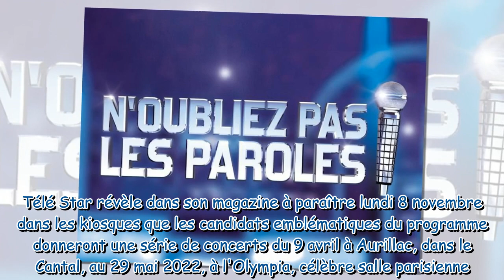N'oubliez pas les paroles se donne en spectacle : toutes nos infos sur la tournée des Maestros